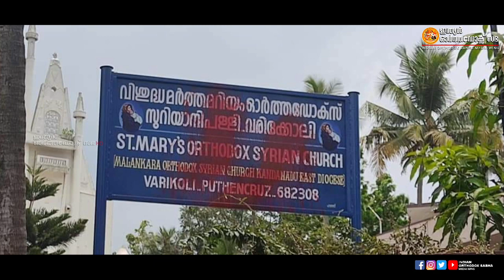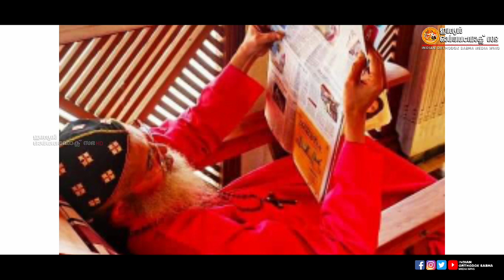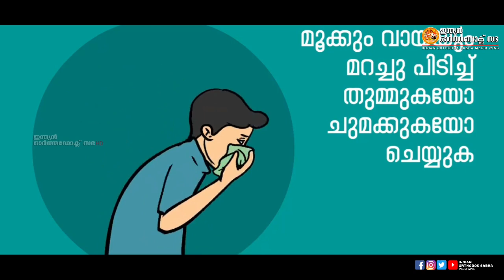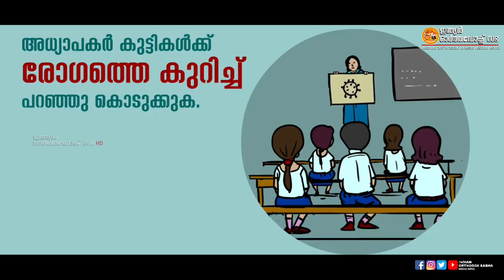NEWS TIME INDIAN ORTHODOX SABHA